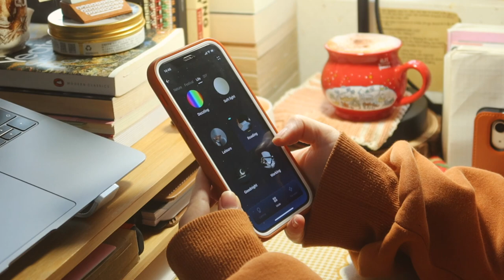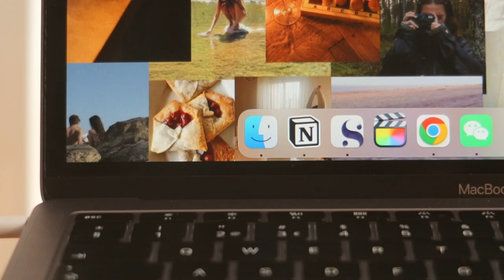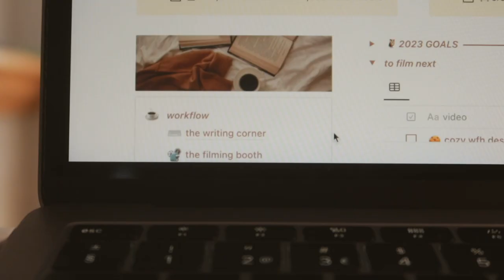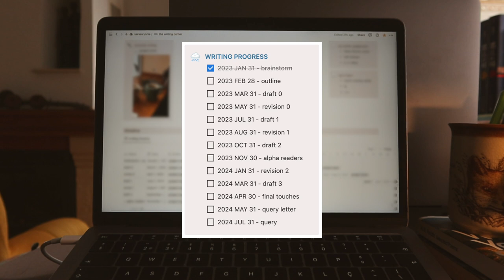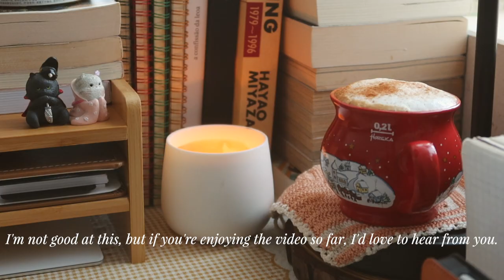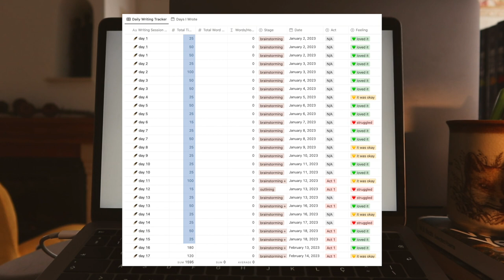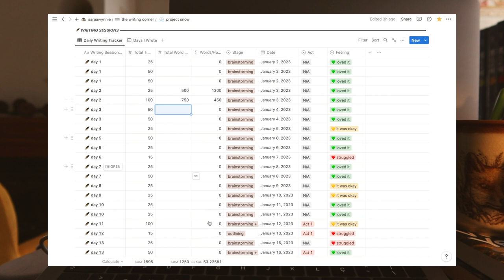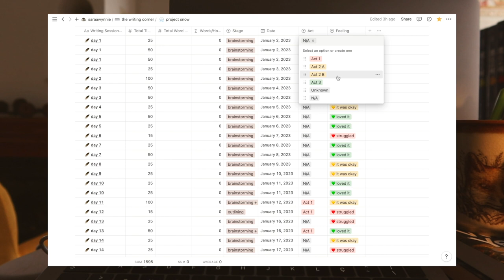all about the book I’m writing 🌨️☕🔍 + goals, schedule & notion tracker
I'm back, dear friend! with a very special video, in which I'm sharing all about the book I'm writing. I talk about my goals, schedule, and notion tracker for this project. I hope you enjoy this video and that it inspires you to write your own book! Thank you for following my project as it progresses!

🕰 chapters
0:00-1:56 setting the mood to write x3
1:56-4:14 about the story
4:14-5:35 the writing goals
5:35-8:06 the writing schedule
8:06-13:31 the writing tracker